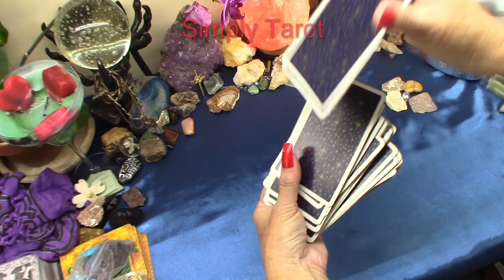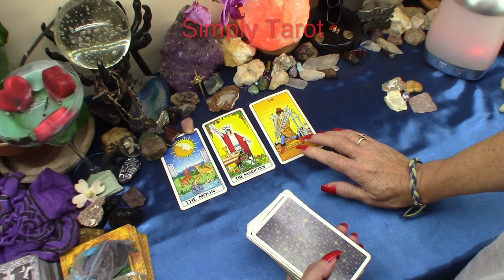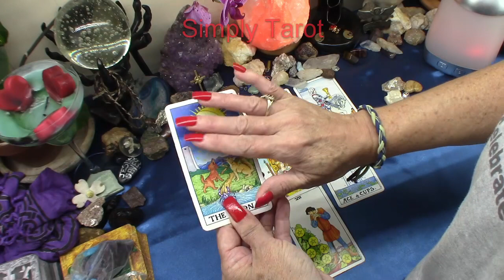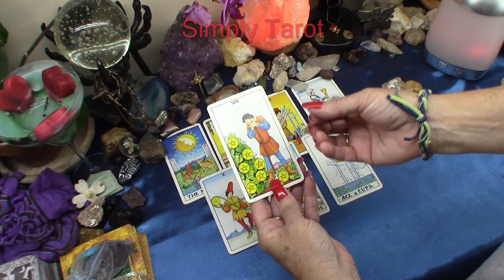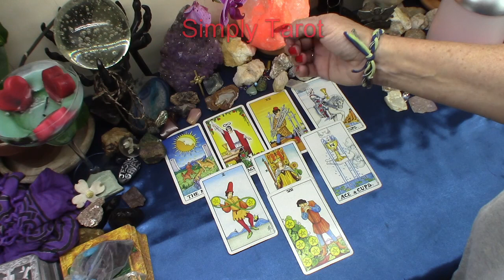Aries really think about this a choice needs to be made really soon! Hmmm... Tarot card reading